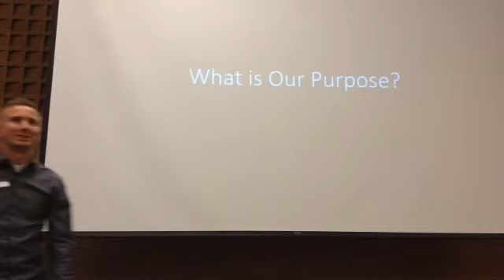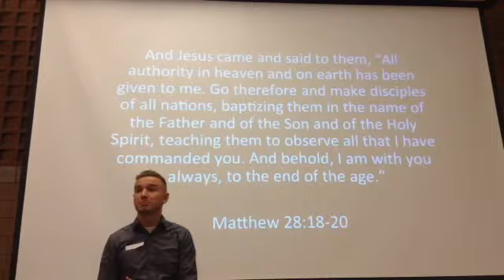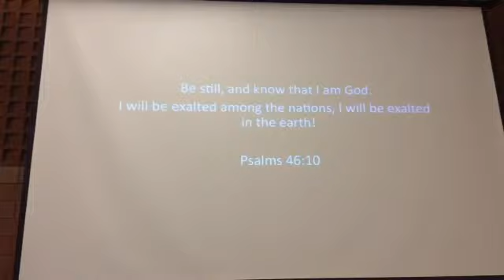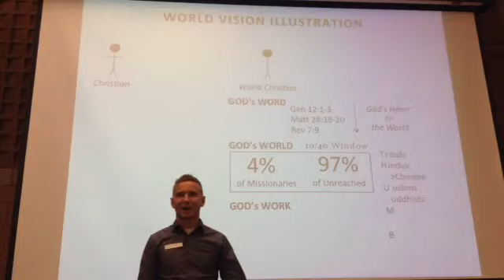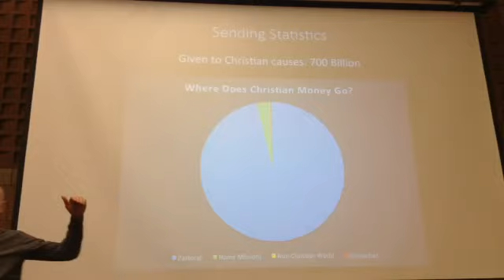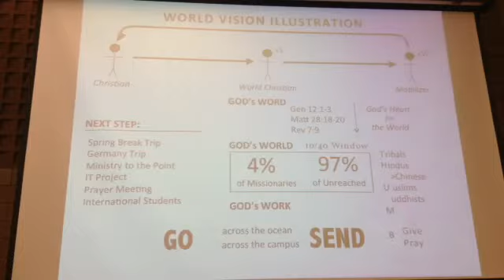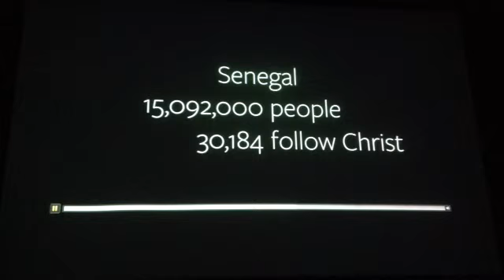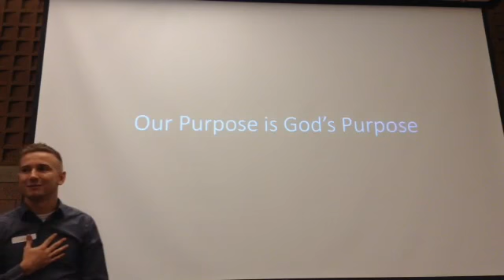20161206 World Christian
Grant Schutte shares about God's heart for the world.